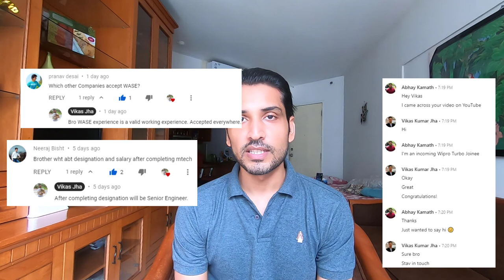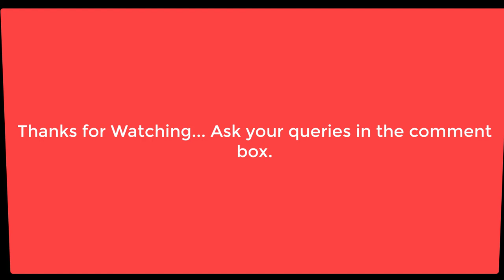WIPRO WASE vs MCA | Top 5 Trending IT Technologies BCA Students can Learn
Hey friends, This video is a follow-up video on my previous video in which I have talked about my experience of joining work integrated learning program (M.Tech) from Wipro Wase Program.

There were few questions which I have received from some students and mainly they were looking for suggestions related to what techonologies to learn for getting a job after completing BCA or B.c(IT). o In this video I am discussing about growing technologies such as Cyber ecurity, Data cience, Artificial Intelligence, Cloud Computing and Internet of things.